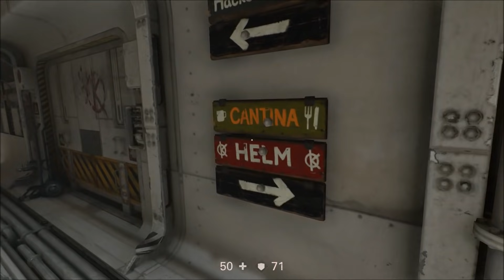VÍTEJTE V NEW YORKU! | Wolfenstein 2: The New Colossus #3